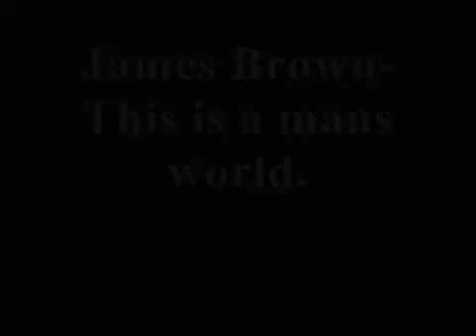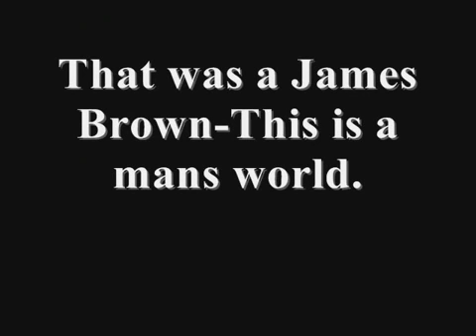James Brown This is a mans world